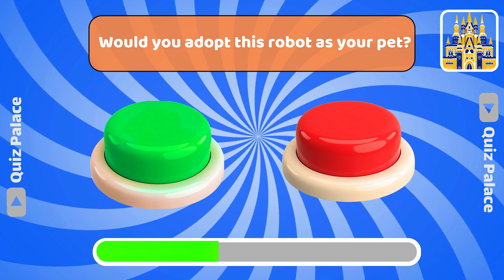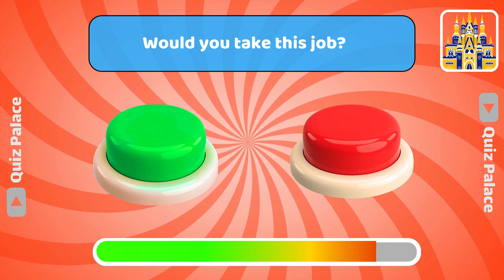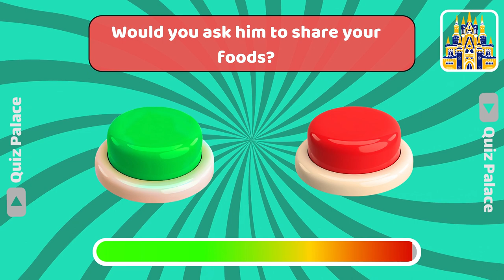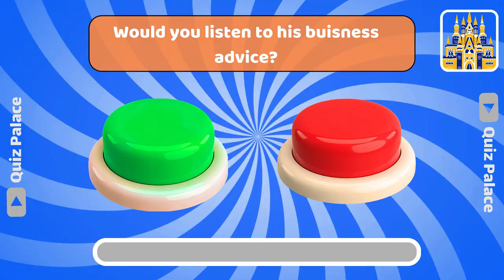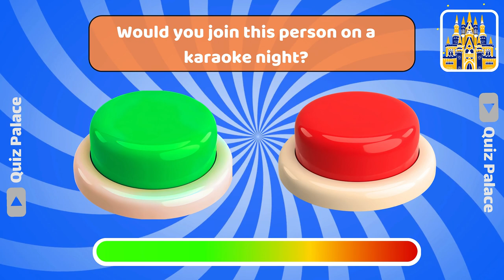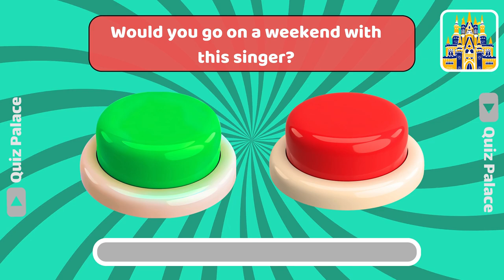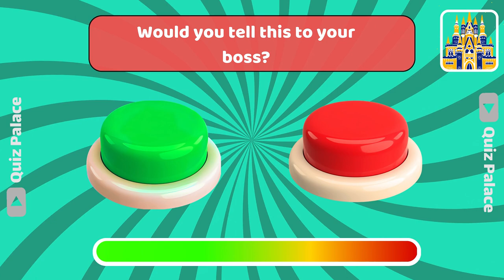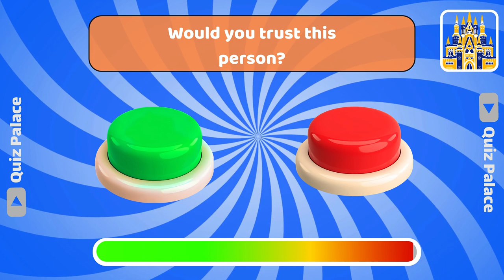Choose One Button..😱 - Yes or No challenge 🔴🟢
Choose One Button - Yes or No challenge! +52 Hardest Choices Ever!

This is how it works:

We will ask you +52 questions to which you can answer Yes or No button. After thr timer runs out, you'll see what you get. We wish you good luck and a lot of fun. 😍

In this Quiz, you'll see a lot of celebrities like Justin Bieber, Leonardo DiCaprio, Khaby, Gollum, Tony Montana, Joey Tribiani, Undertaker, Edward scissorshand and so much more. 😁

Pick a dish

Animation quiz

Football quiz